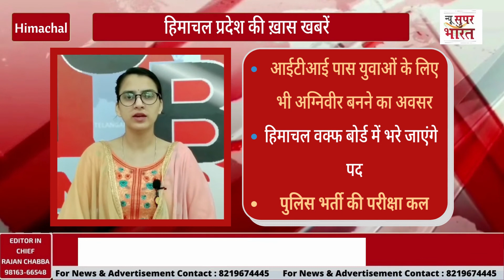Today's Updates |NewSuperBharat News |BULLETIN| NSB NEWS| Himachal News | Himachal Pradesh| 183 day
NsbNewsBulletin |
New Super Bharat |
NewSuperBharat |
HIMACHAL NEWS UPDATE |
HimachalNewsUpdate
AajKiVisheshKhabren|
HP NEWS |
HpNews
HimachalNews |
SAMACHAR |

हिमाचल खबर
खबर हिमाचल
हिमाचल न्यूज़